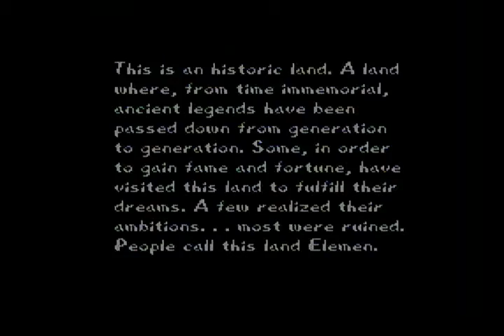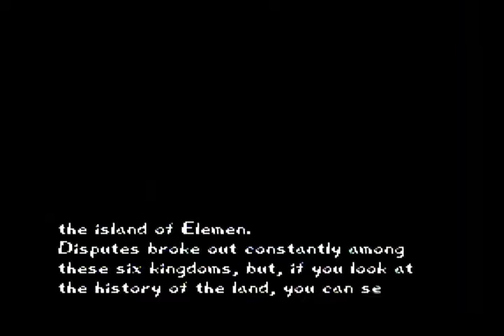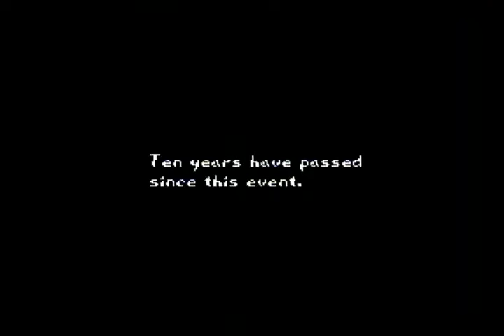RCA Streaming Test/Speedrun Practice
Just a mishmash of tests and speedrunning